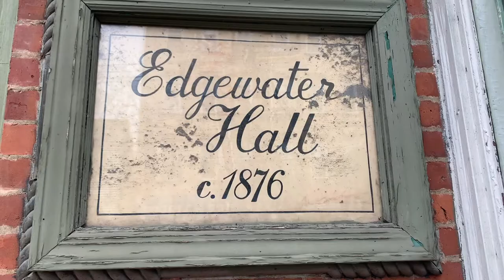Staten Island Dock Street Rappers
The Dock Street has their own staple of emerging rappers and musicians. I am routinely called in to do headshots, group shots and editorial work. Their music will be dropping soon.

Video & Photos by Flint Gennari